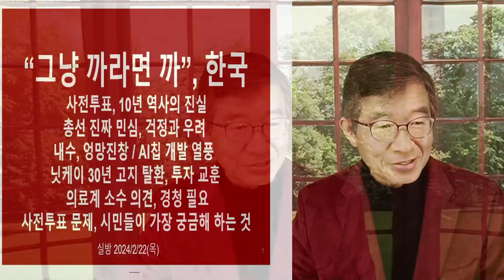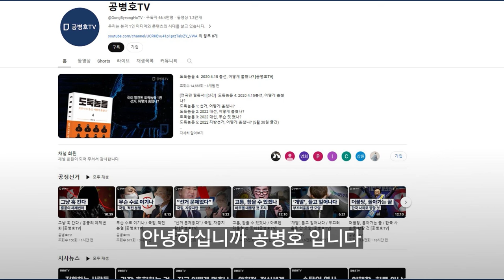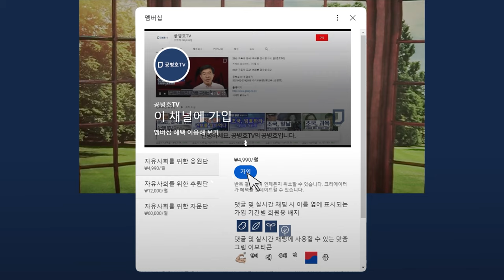"시키는대로 해, 딴 말 말고" / 거친 일처리 방식 [공병호TV]